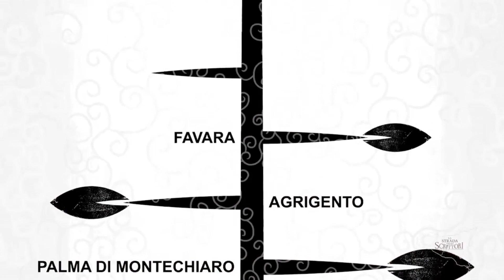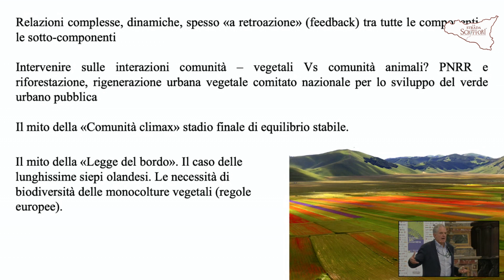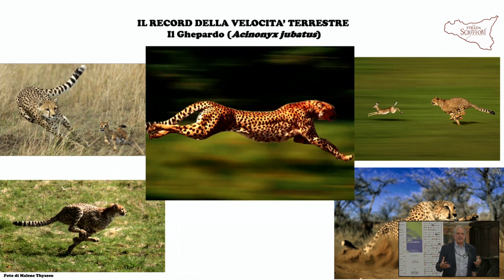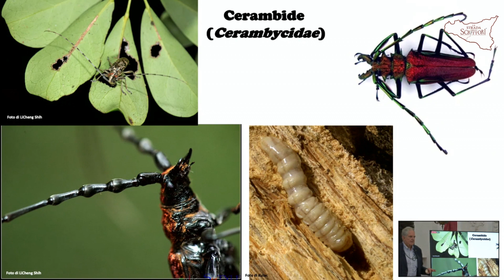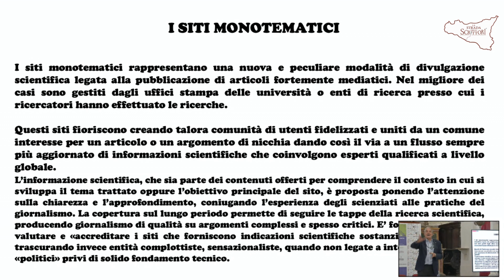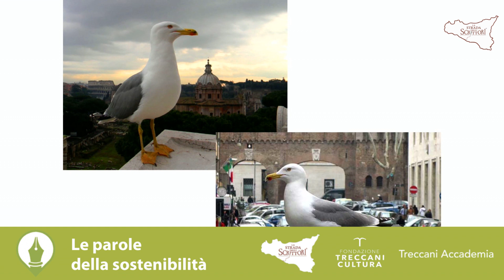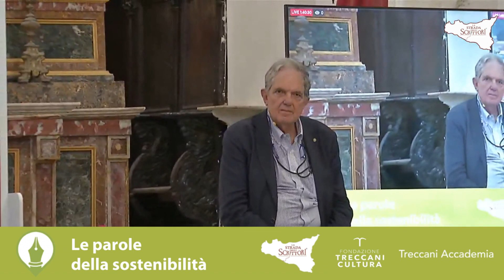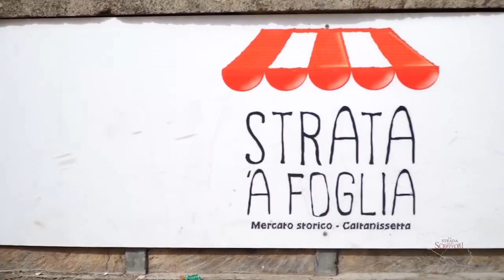Treccani, "Le parole della sostenibilità". Enrico Alleva: ECOSISTEMA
Treccani presenta "Le parole della sostenibilità". Quattordici parole per parlare di sostenibilità raccontate dai nostri ospiti nel corso del 6° Master di scrittura organizzato ad Agrigento dal 7 al 14 luglio 2022 da Treccani Accademia e dalla Strada degli Scrittori sotto la direzione scientifica della Fondazione Treccani Cultura.